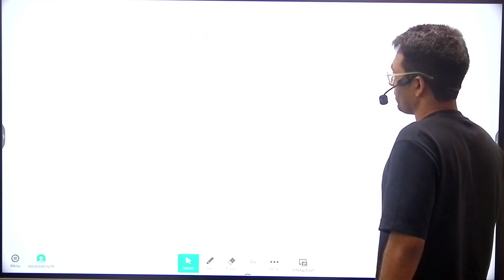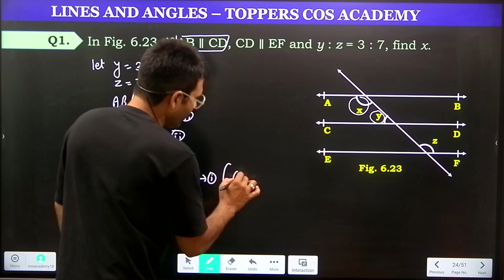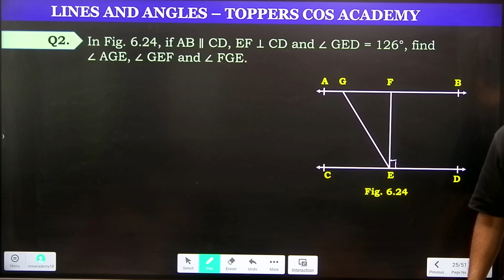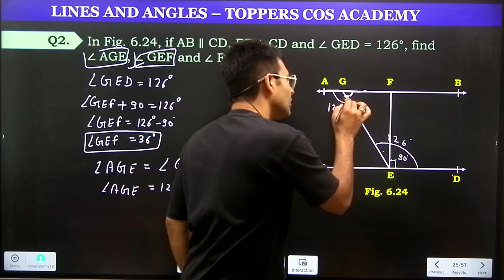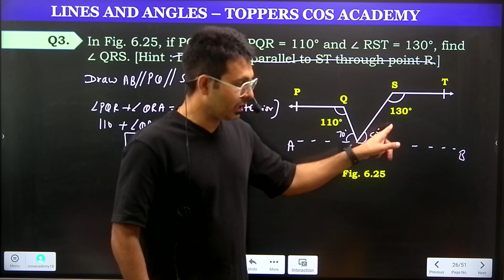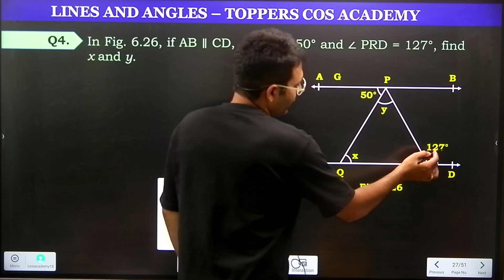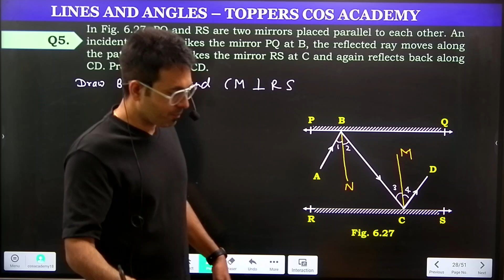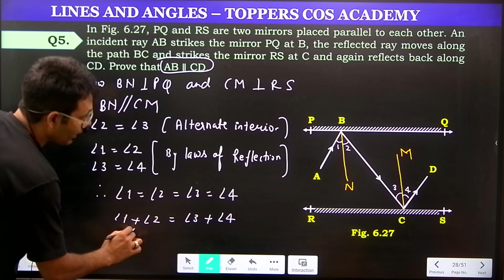Exercise 6.2 NCERT Solutions| Class 9 Line & Angles | Class 9 Maths Chapter 6| CBSE 2024-25 | TCA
🌟 Welcome to Toppers Cos Academy - Class 9!

Get ready for an exciting Lecture 2 of Chapter 6: "NCERT Solutions of Exercise 6.2 " This session is designed to guide you through solving the next set of questions in your NCERT textbook, further deepening your understanding of lines and angles.

Here's a glimpse of the engaging content that awaits you:

👉 Dive into the detailed solutions of Exercise 6.2 Questions 1 to 6 from your NCERT textbook. We'll break down each problem step-by-step, ensuring you grasp the methods and principles required to solve them effectively.

👉 Participate in interactive problem-solving sessions that will test your comprehension and enhance your analytical skills. Through practical exercises and real-world examples, you'll learn to apply advanced concepts of lines and angles with precision.

👉 Master essential strategies for solving more complex geometric problems, including the use of transversal lines, alternate interior angles, corresponding angles, and the properties of polygons. With a variety of examples and exercises, you'll develop the skills needed to tackle advanced geometry questions confidently.

👉 Engage in discussions on common pitfalls and mistakes students make while solving these advanced problems, and learn how to avoid them. Our expert guidance will help you build a solid foundation and boost your confidence.

Don't miss this opportunity to enhance your understanding of geometry and excel in your studies! Click 'Play' now to embark on an enlightening journey through Lecture 2: "NCERT Solutions of Exercise 6.2 Q.1 to Q.6." 🔗